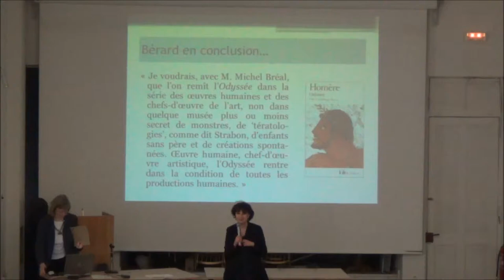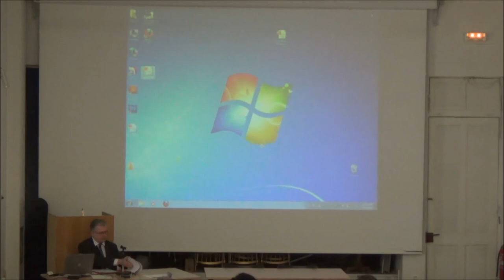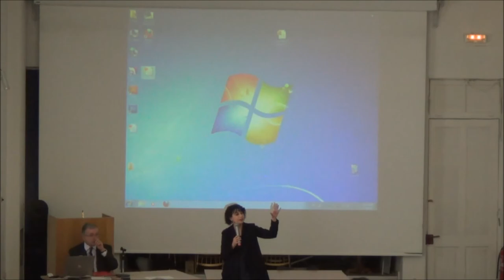EFA colloque: Portraits de Victor Bérard, partie 04. 5-6 Avril 2013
Victor Bérard et la science allemande.
Michel Espagne, directeur de recherche au CNRS/ENS.